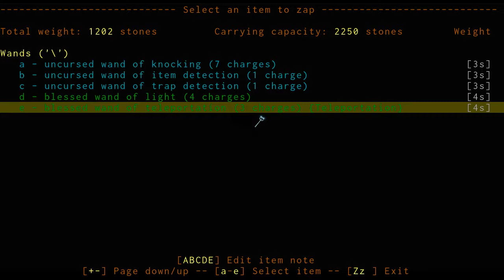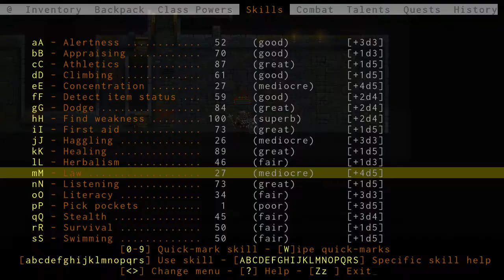Let's Play Ancient Domains of Mystery ADOM 3.2.2 ep. 7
Orc scales the Pyramid, before slaying Rehetep, killing Hotzenplotz, finding the Ruined Libram, and converting to lawful.